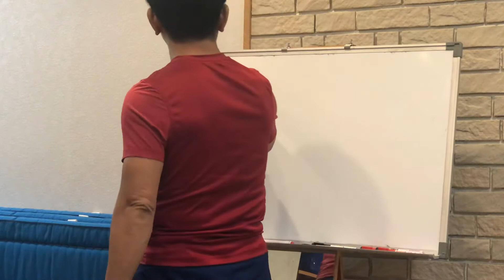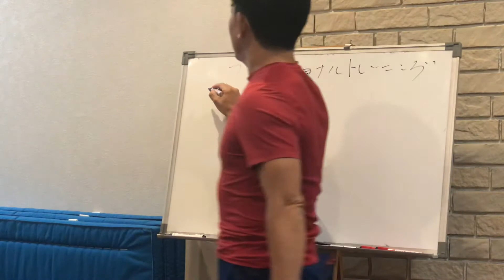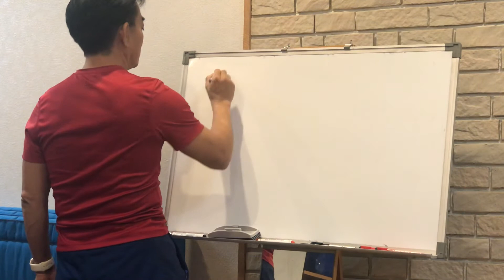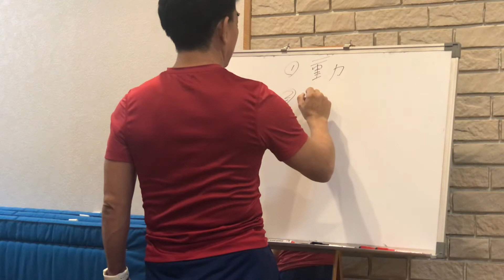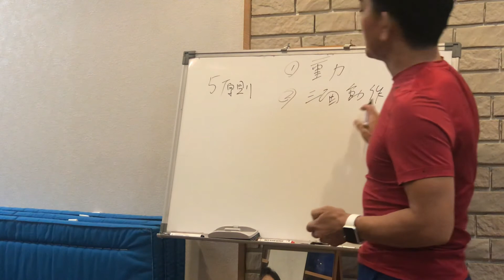ファンクショナルトレーニングについて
ファンクショナルトレーニングについて宣伝